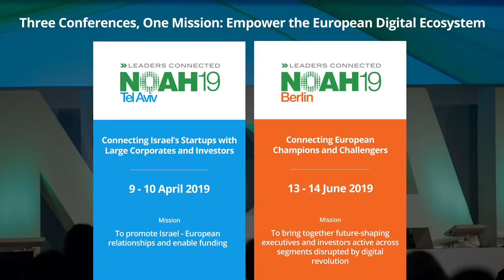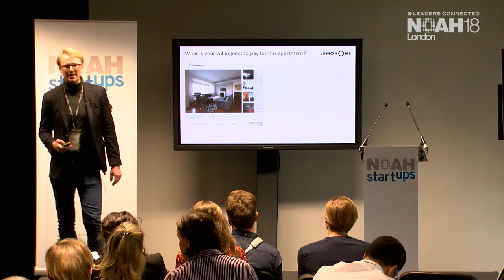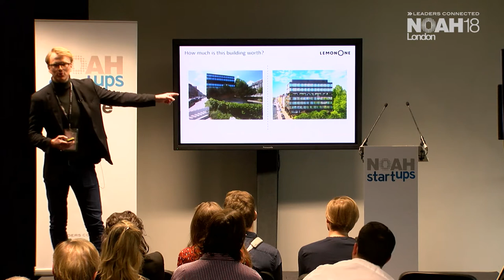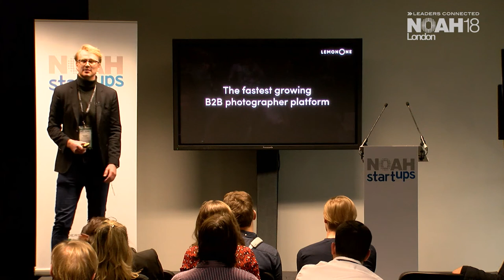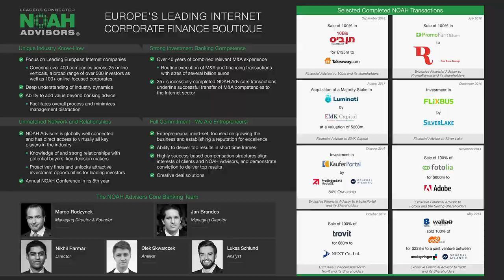Lemon One - NOAH18 London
Company Pitch by Lemon One at the NOAH Conference 2018 in London, Old Billingsgate 30-31 October 2018.